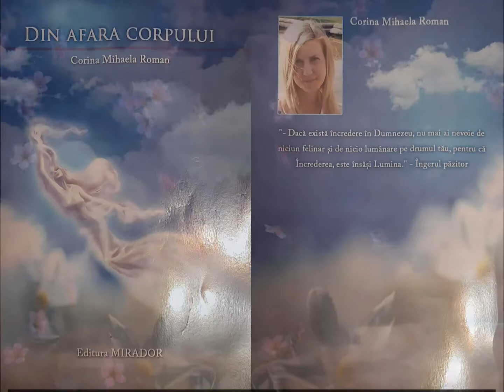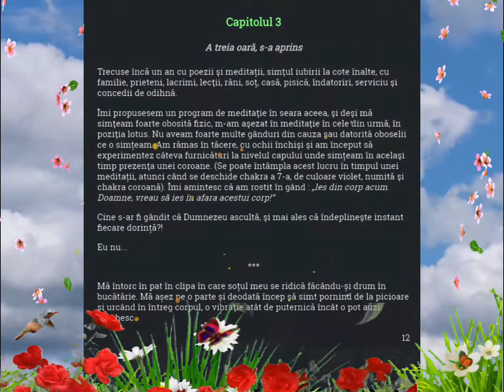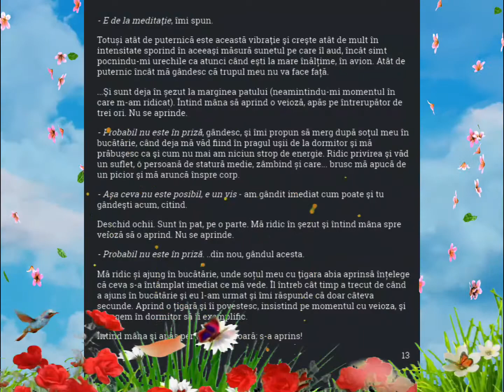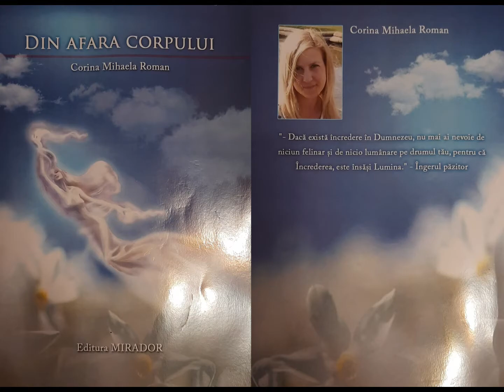AB C.M.R. - Din Afara Corpului [C.03 "A treia oară s-a aprins"] 2017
Dacă există încredere în Dumnezeu, nu mai ai nevoie de niciun felinar şi de nicio lumânare pe drumul tău, pentru că Încrederea este însăşi Lumina.

M-am decis să îmi asum riscul unor relatări uimitoare pentru mintea umană obişnuită, din iubirea pentru mine însămi (spre care tind) și libertatea ce mi-a înființat existența, în speranța că odată ajunsă la ultima pagină de scris totul va fi mai clar în primul rând pentru mine, iar încrederea şi respectul îmi vor fi luminat deja Calea. Cum port în suflet ambiția unui final reușit, cine ştie când şi care va fi pagina destinată încheierii?!

Dedic aceste pagini fricii mele de moarte, ca ultim omagiu şi cu recunoştinţă că mi-a aparținut, că mi-a permis să îi străbat fiecare încăpere, acum când zăresc deja uşa pe care intrasem.

Nu mă voi ascunde în spatele unor metafore şi nu mă voi folosi de scris pentru a-mi şi a-ţi spori imaginaţia.

Această carte nu este un exerciţiu de imaginaţie! Fiecare trăire, experiență, emoție, este autentică.

Te provoc la curaj!

Fiecare om este dator cu cel puţin o moarte.AB C.M.R. - Din Afara Corpului [C.01 "